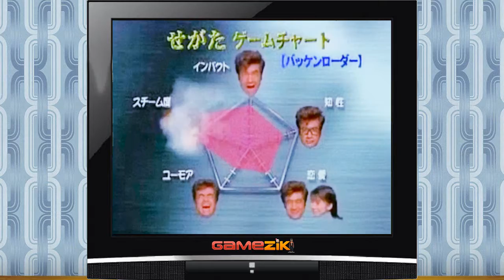Wachenröder (publicité japonaise)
Publicité japonaise remasterisée par mes soins.